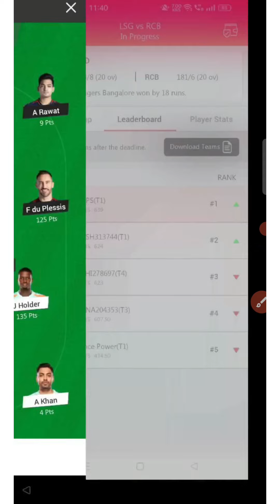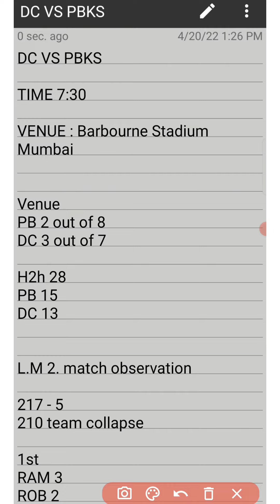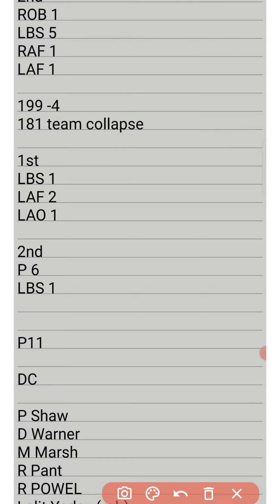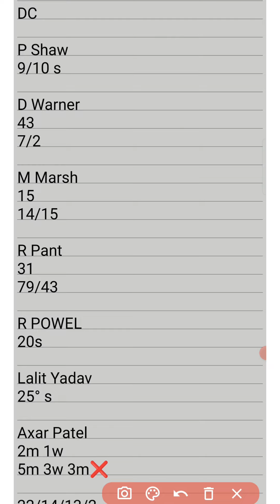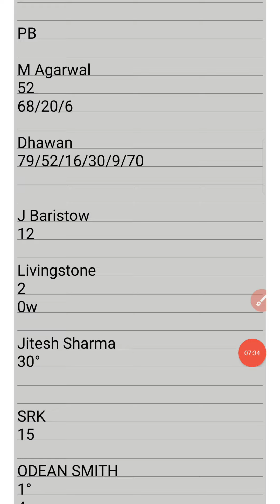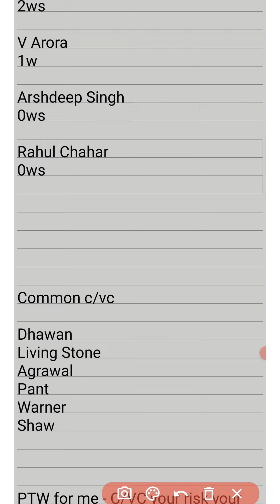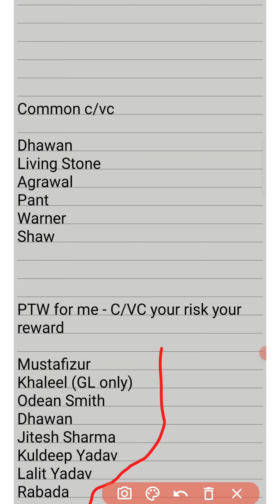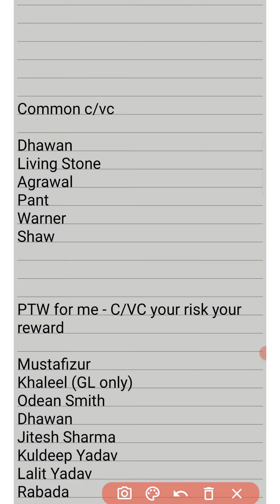DC vs PBKS Fantasy Tips | DC vs PBKS Grand League Dream 11 | Delhi Vs Punjabi Dream 11 Team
For 500 rs cash bonus

Follow our Twitter handle let's build a Hindi/English discussions community there

This analysis is based on my Understanding, knowledge and instinct .While selecting your team, consider the points mentioned and make your own decision. This game involves an element of financial risk and maybe addictive. Please play responsible and at your own risk.

DC vs PBKS Fantasy Tips
DC vs PBKS Grand League Dream 11
Delhi Vs Punjabi Dream 11 Team
Tata Ipl
dream 11 team
dream 11 gl channel
bft family
best fantasy tips